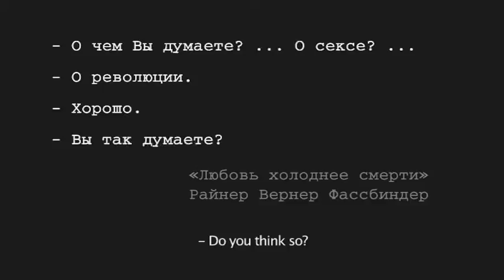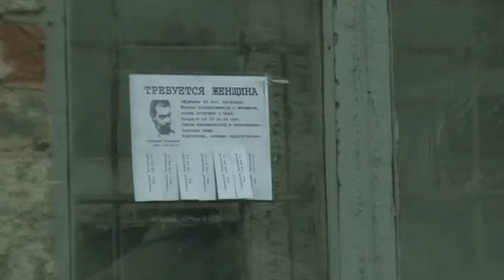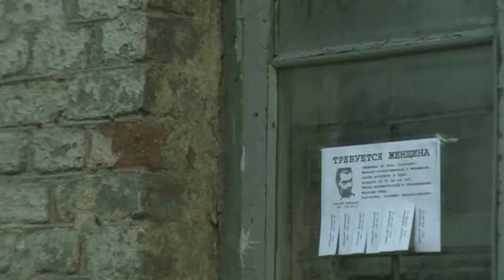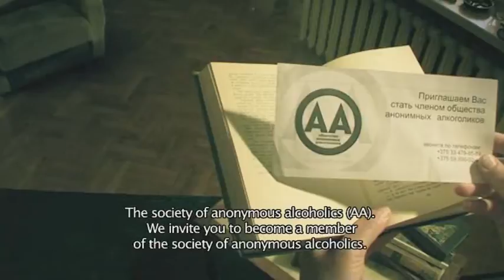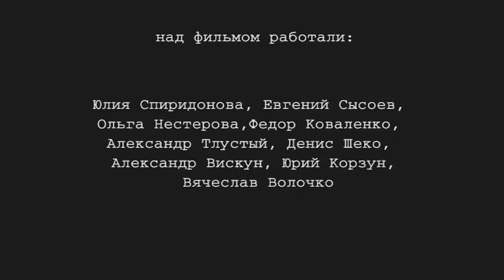Путь в рай закрыт / The Path to Paradise Is Closed (Ch. Bukowski)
Joan is in her thirties. She is lonely and indecisive, men pass by her. Something has to be changed. Destiny does her a favour. One autumn morning she sees a notice: «A woman needed». The feeling of loneliness is so painful that there seems to be the only way out, she decides to make a call.